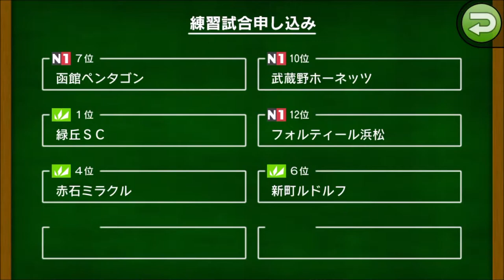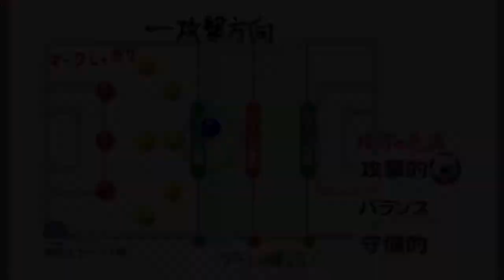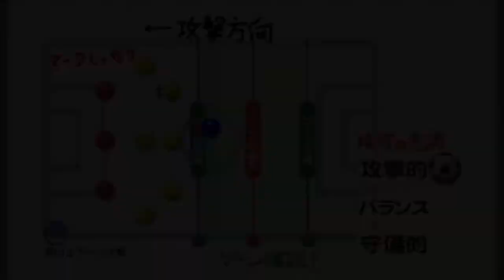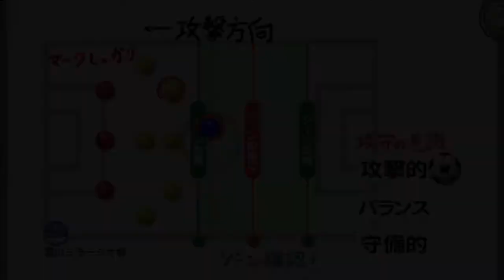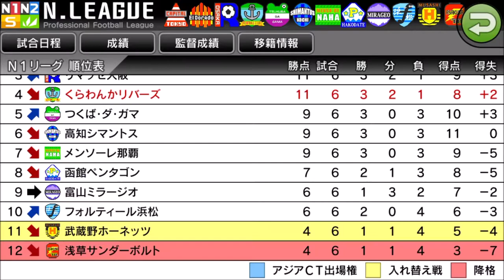【 カルチョビットA】富山ミラージオ戦 試合終了直前 ロスタイムに…【サッカークラブ育成ゲーム：女子選手補強縛り #212】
最後の最後に悔しい…。浅草サンダーボルトとの練習試合も

‹前提›
1. 補強は女子選手のみ。安い年俸の選手を優先的に獲得
2. 基本的に「攻撃」戦術。カードをいっぱいもらいやすいと聞いたので
3. 相手の力に応じて出場選手をローテーション
4. FWは今はくるみ頼りだが、複数のポイントゲッターを作る